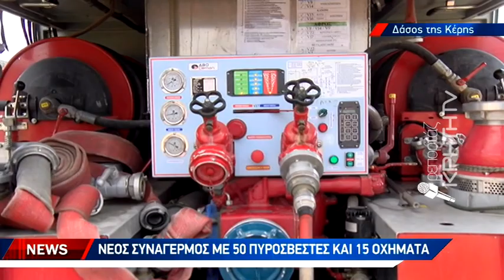Στο στόχαστρο εμπρηστών για 6η φορά